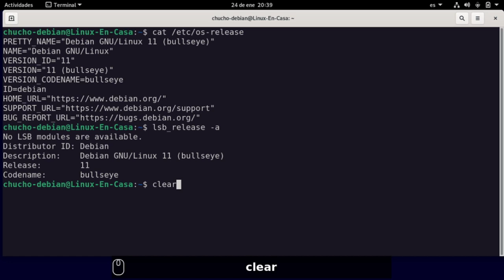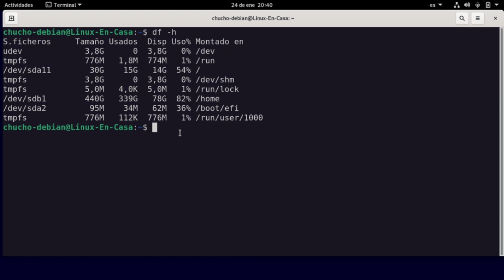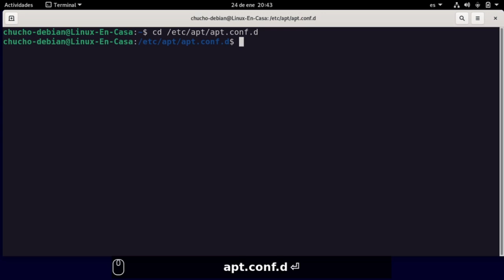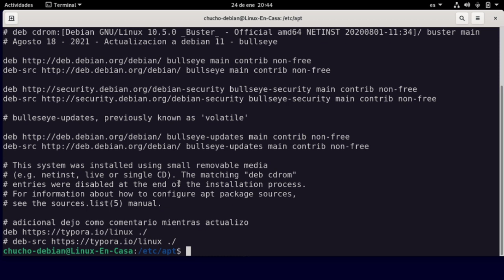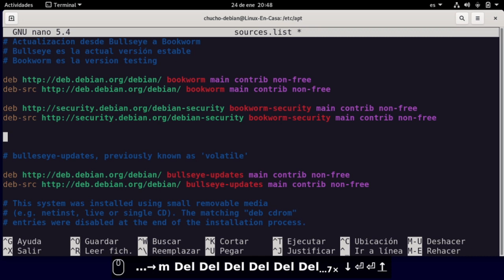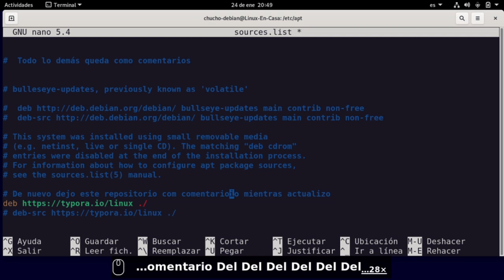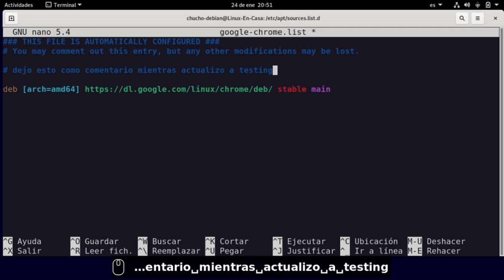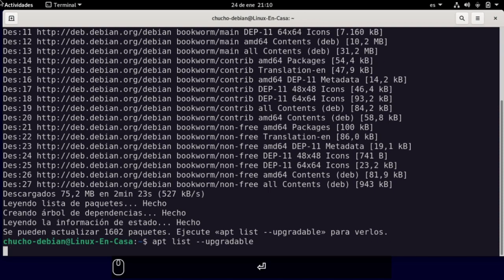(2/4) Actualización Completa de Linux Debian en un PC Real 🐧Paso a Paso [V296a]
De Estable a Testing.
Este es el segundo de una serie de Videos en que se va a hacer una actualización Completa del Sistema Debian GNU/Linux; empezando desde la Versión oldstable de Linux Debian 10 Buster, se va a actualizar a Linux Debian 11 Bullseye.  Luego se actualizará a Debian Testing  y finalmente se hará la actualización a la Versión Unstable denominada Debian Sid.

En este video se hace la actualización (full-upgrade) desde la versión Linux Debian 11 Bullseye, actual versión Estable; a la versión de Linux Debian Testing, con nombre clave Bookworm.

La instalación se hace en un Portatil de Marca Hewlett Packard ProBook 430 G3.